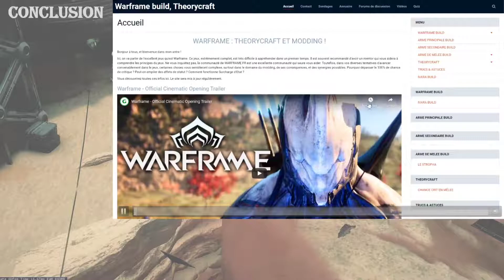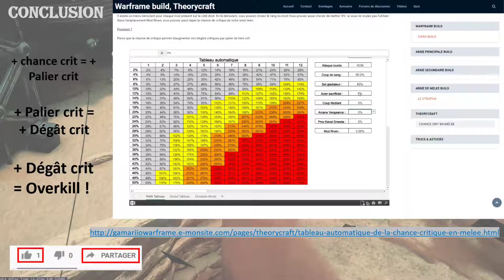LE TIER CRIT : Comment faire BEAUCOUP de dégâts grâce aux critiques ! [THEORYCRAFT]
My pseudo : Gamariio

- Pluto, Lofi Geek
- Walking, Lofi geek
- Under the Stars, Lofi Geek
- Spring, Lofi Geek